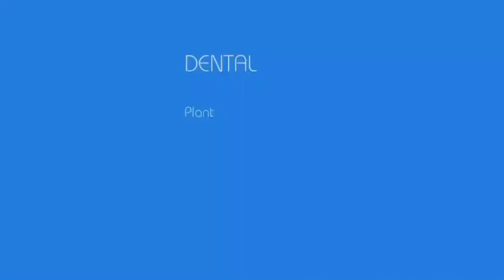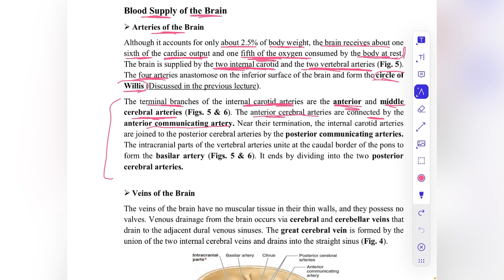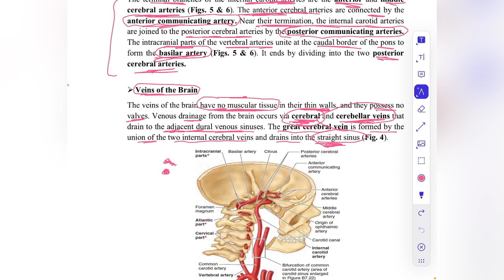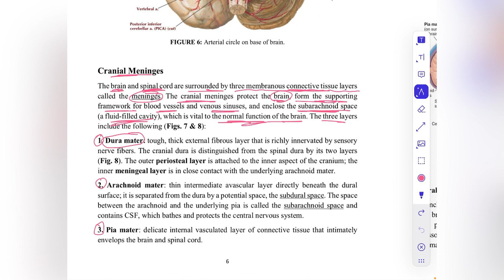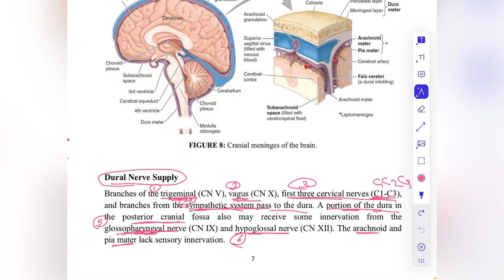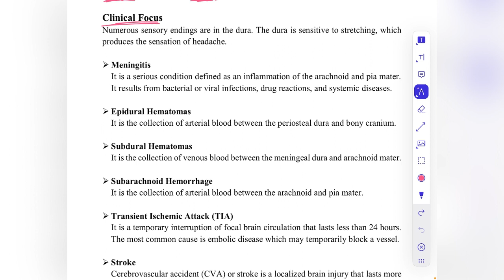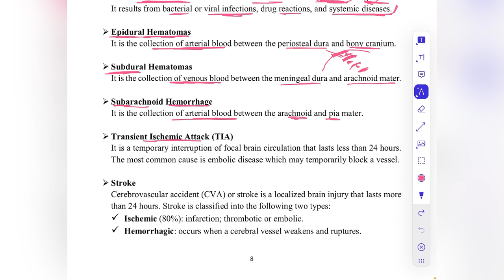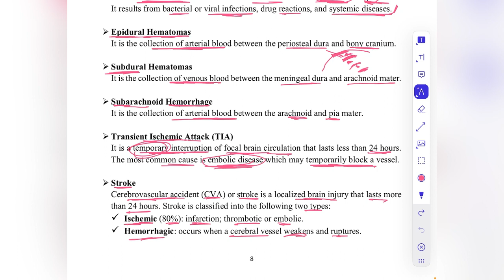تشريح مرحلة ثانية د.رقية علي/ The brain /part 2